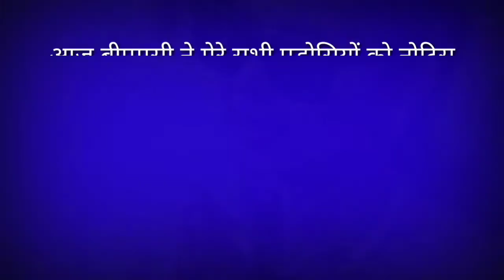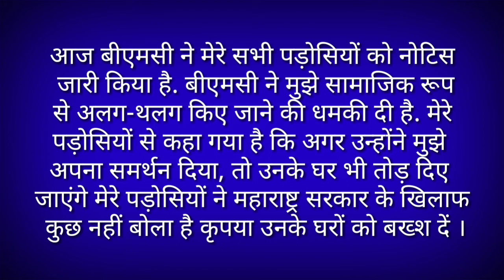अब kangana ranaut के पड़ोसियों को मिल रही है धमकी।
Kangana's office in Bandra was demolished on September 9 by BMC citing illegal construction in the wake of the verbal war between Kangana and the Shiv Sena government.  However, after getting a stay order from the Bombay High Court, this work was stopped midway.
 Kangana also shared pictures of her damaged office on social media.
 Recently, I told Kangana through twitter account that bmc dwara Kagna's neighbors are being threatened.
 The Bollywood actress on Tuesday alleged that the Brihanmumbai Municipal Corporation (BMC) has given notice to her neighbors.  The actress claims that BMC has threatened that if they support her, their homes will also be damaged.
 Kangana Ranaut tweeted from her verified account, saying, 'Today BMC has issued a notice to all my neighbors.  The BMC has threatened to isolate me socially.  My neighbors have been told that if they gave me their support, their houses would also be demolished.  My neighbors have not spoken against the Maharashtra government, please spare their homes.

Our best  Audio Bassbox.

Our Solimo Food Grade Stainless Steel Lemon Squeezer.

Our Echo Dot (3rd Gen ) New and improved smart speaker with alexa.

Best Status For You.

I will reply with in 24 hours. There is never a need to strike a video down when you can get it removed within the same day and keep yours happy.